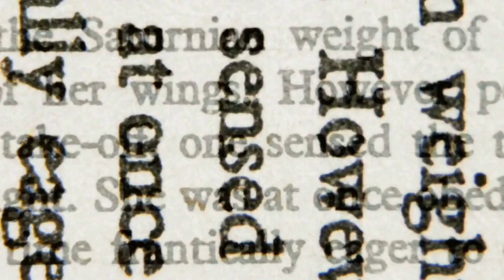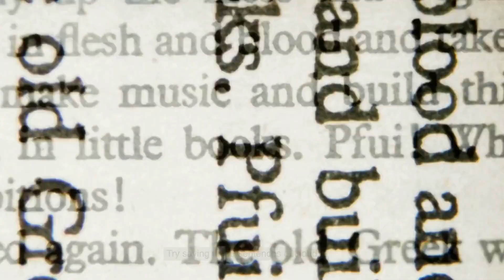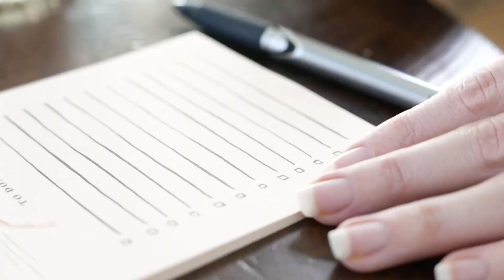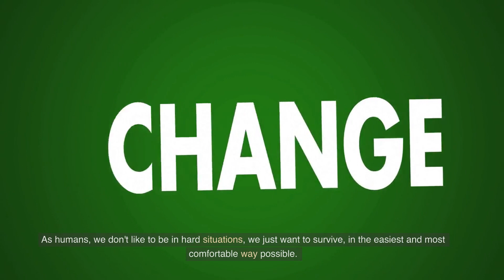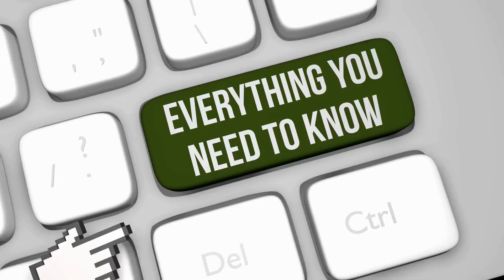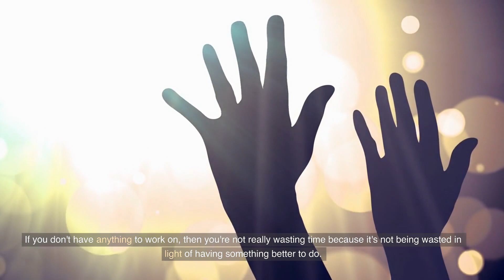“Why Did I Waste So Much Time Instead of Working...”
2. BUILD A ONLINE BUSINESS THAT MAKES YOU $100/DAY

3. BECOME UNSTOPPABLE: START YOUR JOURNEY NOW!

4. BECOME A HIGH ENERGY MAN

6. LEARN WEB DESIGN THAT MAKES YOU $5000/CLIENT